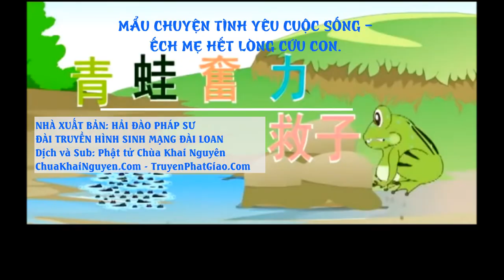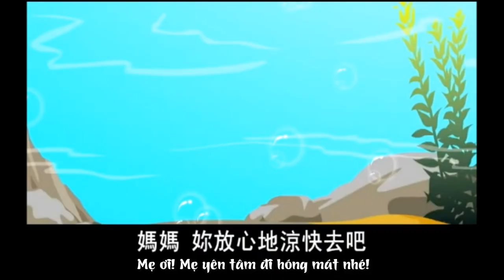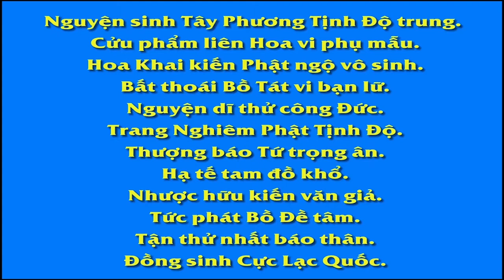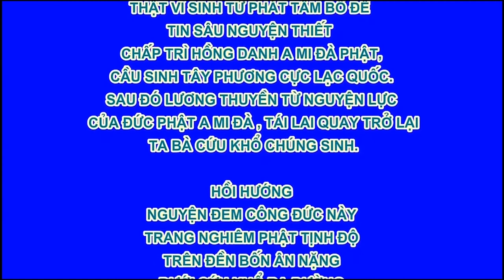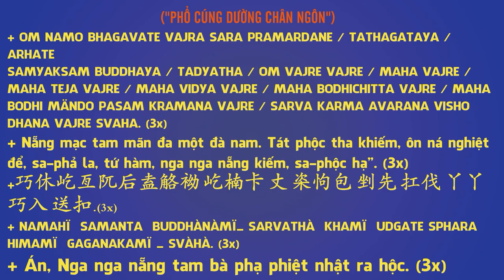Mẩu chuyện Tình Yêu Cuộc Sống, Ếch Mẹ Hết Lòng Cứu Con, tập 18, Phim Hoạt hình Phật Giáo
Ếch Mẹ Hết Lòng Cứu Con - tập 18
【愛護生命的故事】青蛙奮力救子【18】
Video gốc:
MẨU CHUYỆN TÌNH YÊU CUỘC SỐNG -  ẾCH MẸ HẾT LÒNG CỨU CON.
NHÀ XUẤT BẢN ： HẢI  ĐÀO  PHÁP SƯ
ĐÀI TRUYỀN HÌNH SINH MẠNG ĐÀI LOAN
Dịch và Sub: Phật tử Chùa Khai Nguyên

fb. com/hoathuongtinhkhongkhaithi

卍 Namo Amituofo
卍 Namo Amitabha